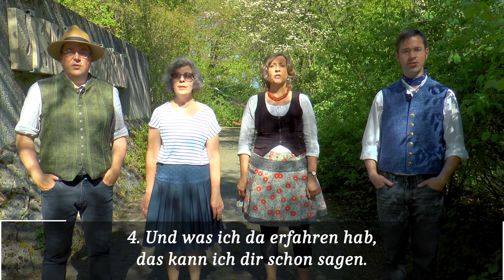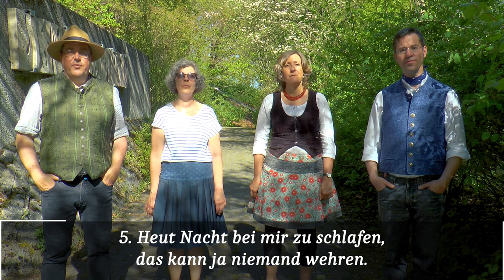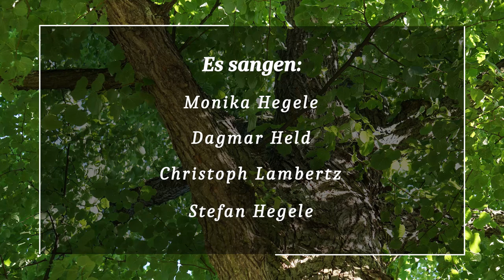Liederlust ♪ 12: "Ich hab amal an Schatz gehabt" - BLfH, Abteilung Volksmusik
Bayerischer Landesverein für Heimatpflege e.V.
Abteilung Volksmusik

0:40 min - Erklärungen zum Lied (Dagmar Held)
1:11 min - 1. Stimme (Monika Hegele)
1:51 min - 2. Stimme (Dagmar Held)
2:31 min - 3. Stimme (Christoph Lambertz)
3:11 min - Bassstimme (Stefan Hegele)
3:52 min - komplettes Lied (vierstimmig)

Ein Gemeinschaftsprojekt der Forschungsstelle für Volksmusik in Schwaben (Krumbach) des Bayerischen Landesvereins für Heimatpflege e.V.
und der Beratungsstelle für Volksmusik des Bezirks Schwaben

Informiert euch doch auch über die Arbeit des Landesvereins und unserer Abteilung